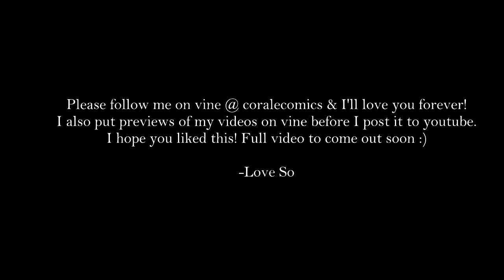Vine Compilation 1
[HD + Earphones for the best experience!]

Enjoy this random collection !